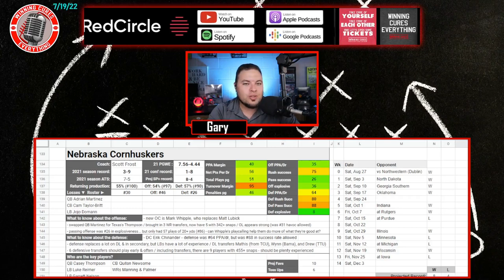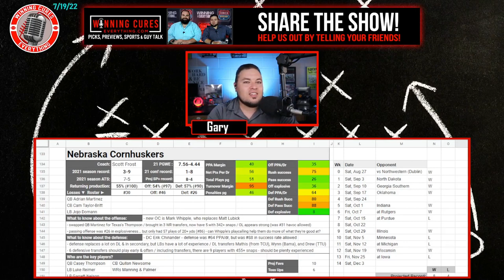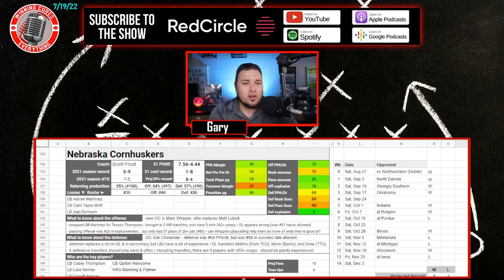Nebraska Cornhuskers 2022 College Football Season Predictions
Nebraska 2022 College Football Season Predictions & Preview

Gary gives a quick preview & his predictions for the Nebraska Cornhuskers 2022 college football season.  What are the expectations for Coach Scott Frost’s team this year?  I dive into the keys to the season, returning production & roster strength, what the schedule looks like (along with picks), the regular season win total & odds, what to expect from the offense with QB Casey Thompson, how the defense will look, and more!